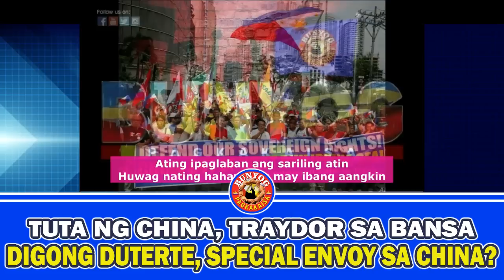TUTA NG CHINA, TRAYDOR SA BANSA: DIGONG DUTERTE, SPECIAL ENVOY SA CHINA?